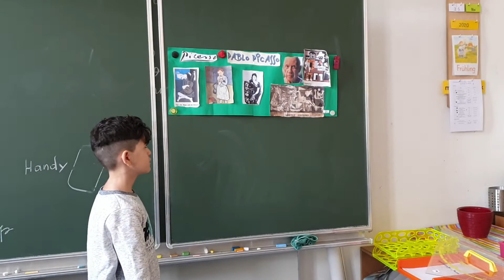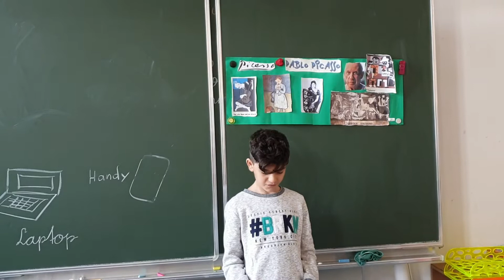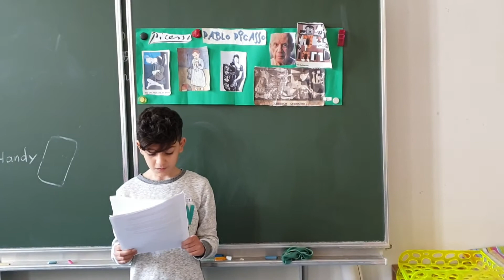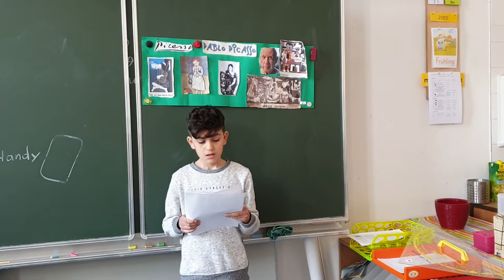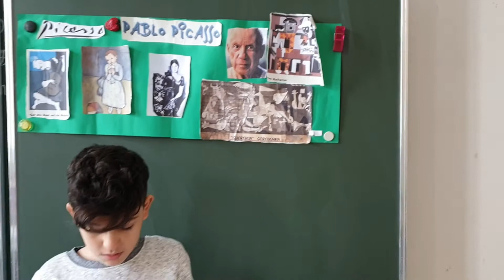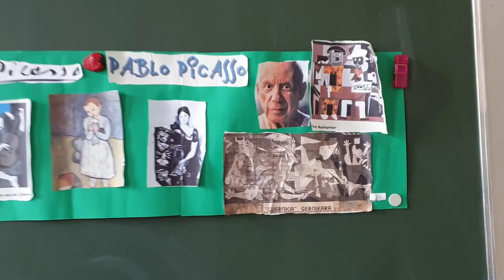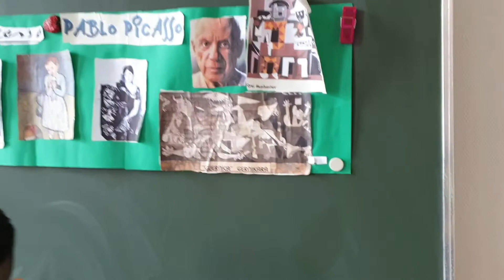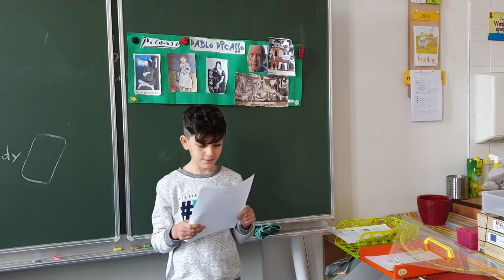Referat über Picasso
Ein wunderbares Referat über das Leben von Pablo Picasso